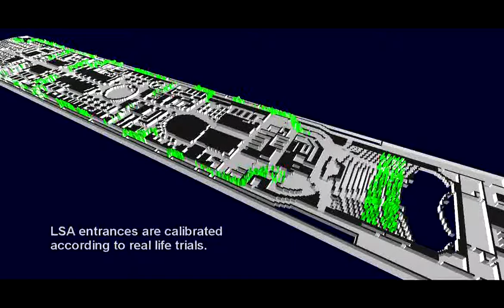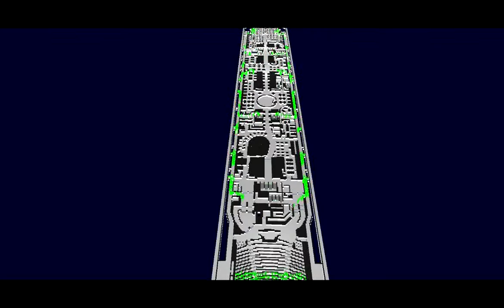Cruise Ship Embarkation Analysis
This Animation shows the results of an embarkation analysis performed by TraffGo HT using our simulation software AENEAS which we develop in co-operation with DNV GL AS.
This part analyses the embarkation phase, when all passengers (in groups) and crew move to their assigned life boat and MES.